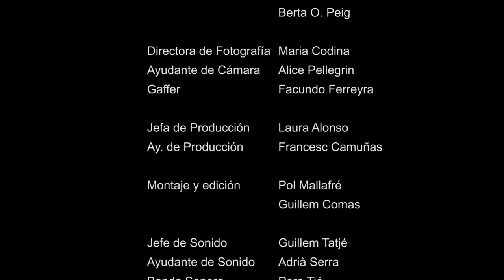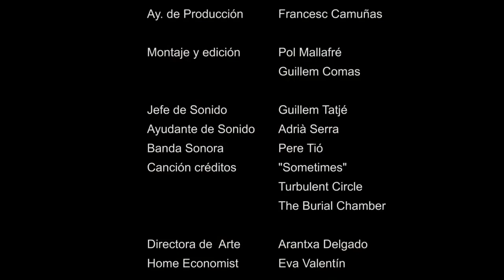Die ete is gereed (La cena está lista)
Cuatro jóvenes se reúnen para cenar.
Entre comida exótica y copas de vino se ponen al día de sus vidas.
Tres de ellos ocultan una sorpresa a su amiga.

Naia - Irene Ferré Mas
Lúa - Úrsula Tenorio Cabrera
Eva - Idoia Canler Ibarrondo
Artur - Robert Donaldson Oliver
Dirección, guión y producción - Xavier González Margalef
Ayudante de dirección - Sandra Reina & Berta O. Peig
Directora de Fotografía - Maria Codina
Ayudante de cámara - Alice Pellegrin
Gaffer - Facundo Ferreyra
Jefa de Producción - Laura Alonso
Ayudante de Producción - Francesc Camuñas
Montaje y edición - Pol Mallafré & Guillem Comas
Jefe de Sonido - Guillem Tatjé
Ayudante de Sonido - Adrià Serra
Banda Sonora - Pere Tió & The Burial Chamber
Directora de Arte - Arantxa Delgado
Home Economist - Eva Valentín
Maquillaje y FX - Rocio Zambrana